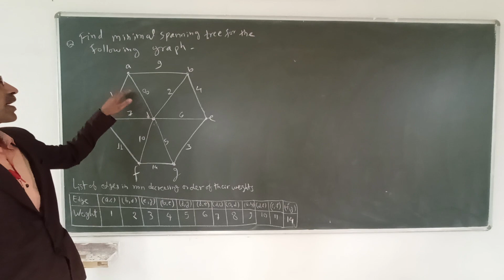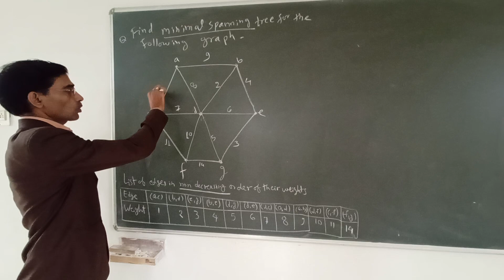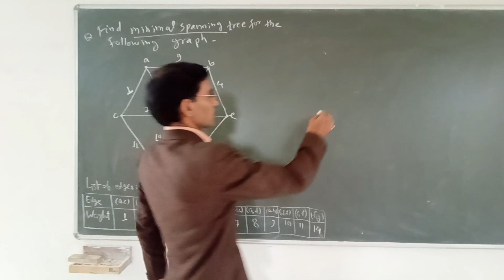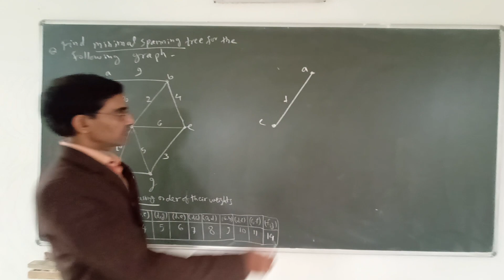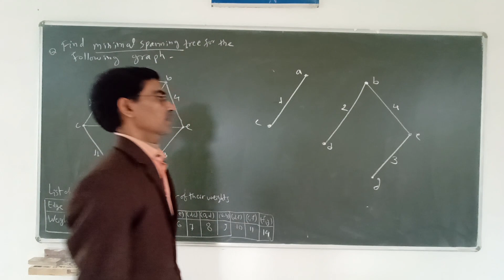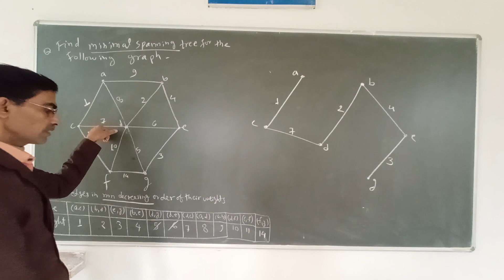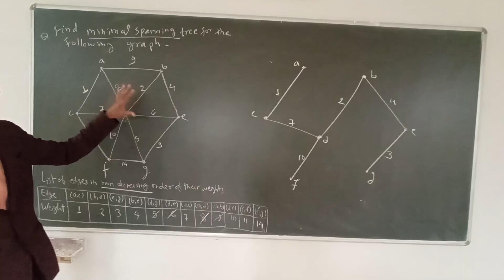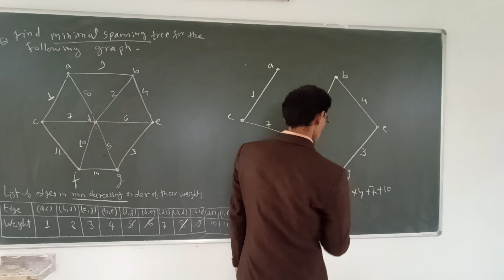krushkal's algorithm based minimal spanning tree solved examole2